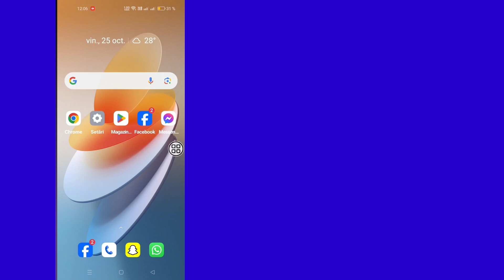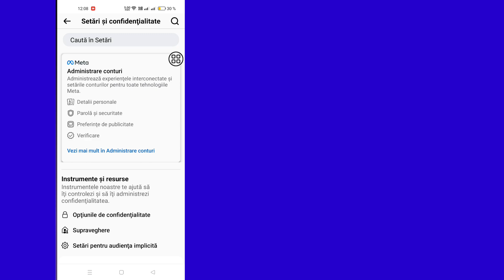Cum să vă vedeți parola de Facebook dacă ați uitat-o!! - (Tutorial Facebook 2025)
Cum să vă vedeți parola de Facebook dacă ați uitat-o!!

Îți voi arăta în acest videoclip cum să-ți vezi parola de Facebook dacă ai uitat-o!!

Urmați corect toți pașii mei tutorial și abonați-vă la canalul meu pentru mai multe videoclipuri utile

Pentru orice întrebări suplimentare sau asistență, nu ezitați să mă contactați pe Instagram.
Trimite-mi un mesaj la
și voi fi bucuros să ajut!
Susține canalul meu:
Sprijinul dumneavoastră mă ajută să creez mai mult conținut.
Deci, nu uitați să vă abonați la canalul meu pentru mai multe sfaturi utile și tutoriale!

Întrebările tale 👇
cum să vezi parola facebook
am uitat parola de facebook
facebook a uitat codul parolei
mi-am uitat parola de facebook
cum să-ți vezi parola de Facebook dacă ai uitat-o
cum să găsesc parola de facebook
cum să recuperez parola facebook
cum să resetați parola facebook
resetarea parolei facebook
facebook a uitat parola